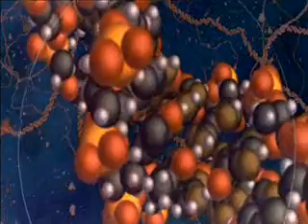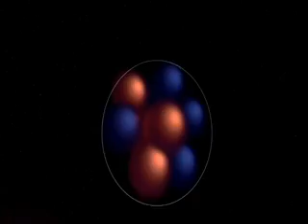"Cosmic Voyage" trips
A small selection from "The Cosmic Voyage" program.